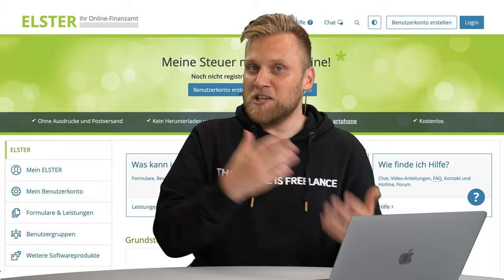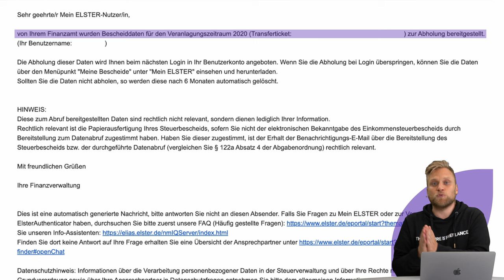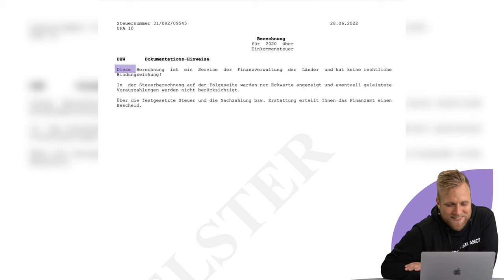Elster Bescheiddaten erklärt: Deinen STEUERBESCHEID abholen in Elster online - So geht's!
▬ Mehr Informationen ▬▬▬▬▬▬▬▬▬▬▬▬▬▬▬▬

Du fragst dich wie und wo du deine Bescheiddaten online einsehen kannst? In diesem kurzen Video erfährst du ganz genau wo bei Elster online du deine Bescheiddaten abrufen kannst und wie das Ganze aussieht.

▬ Empfehlungen ▬▬▬▬▬▬▬▬▬▬▬▬▬▬▬▬

▬ Timestamps ▬▬▬▬▬▬▬▬▬▬▬▬▬▬▬

0:00 - Intro
0:20 - Was kann ich online einsehen?
0:58 - Wozu sollte ich das tun?
1:18 - Für welche Steuerarten funktioniert das?
1:52 - Was muss ich tun, damit mir die Bescheiddaten per Mail zugeschickt werden?
2:25 - Meine Formulare in Elster online
3:05 - Bescheiddaten in Elster online
3:45 - Outro